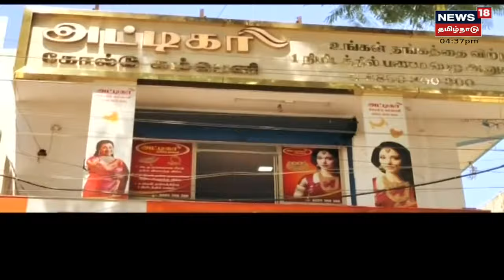Crime Time | போலி தங்கம் விற்பனை - பகீர் மோசடி அம்பலம் | Perambalur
க்ரைம் டைம் | பெரம்பலூரில் போலி தங்கம் விற்பனை பகீர் மோசடி அம்பலம். பின்னணி என்ன ? | இது குறித்த கூடுதல் தகவல்களை தருகிறது நியூஸ்18 தமிழ்நாடு க்ரைம் டைம்

Sat Feb 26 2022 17:08:16